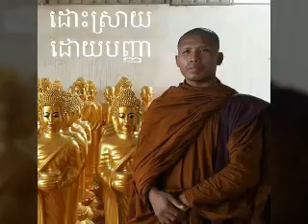1 January 2017